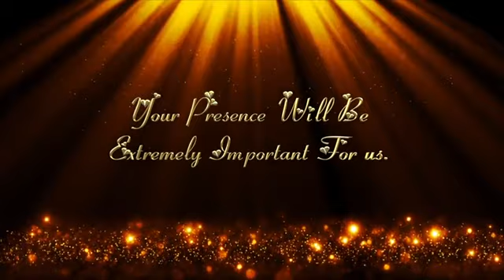WEDDING INVITATION BY FOPIC STUDIO TARUN & NEHA INVITATION - 9582571848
There will be many emotions, which you will miss while the wedding is on, but we will treasure those emotions for you. We understand that we have a huge responsibility of capturing this wealth for you for a lifetime and you will be depending on us.

Over the years, I have handpicked and formed the expert teams of photographers and cinematographers, to cover each wedding like our own family wedding, and by God grace, today we are called as one of the Best wedding photographer in Delhi, and some call us the best wedding filmier of Delhi. This is my vision is to include those passionate top photographers for wedding from Delhi, in my team who can preserve your emotions and precious moments responsibly and creatively.

My clients for whom the wedding is going to be the most precious occasion of their lives, and I am glad to share that I have been always been able to delight them with my results.